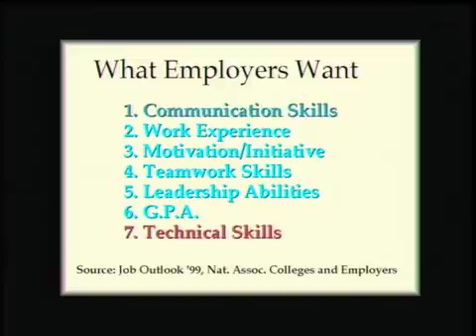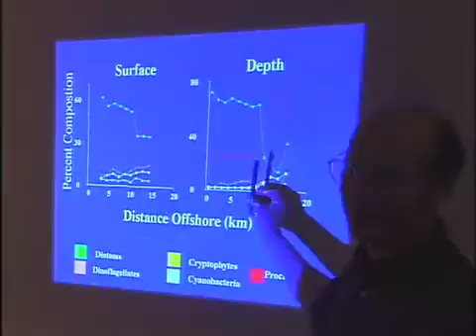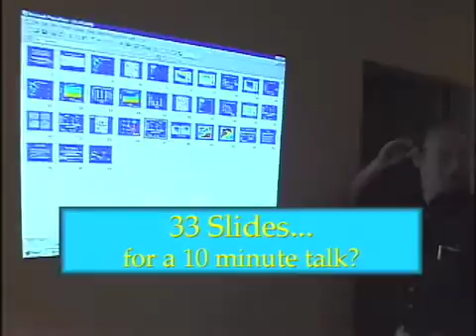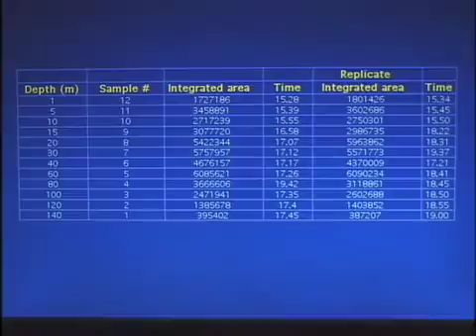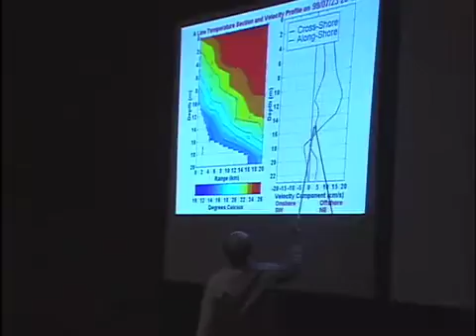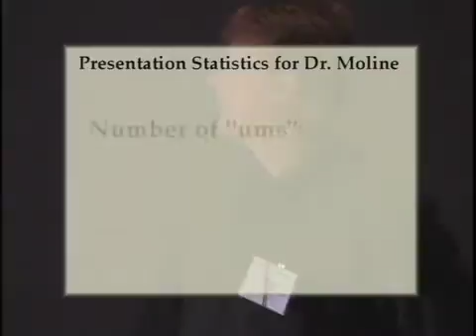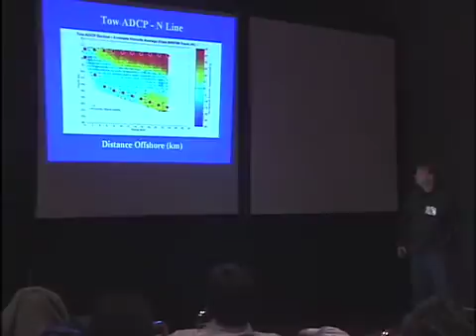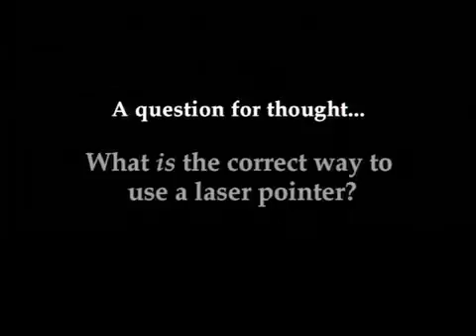Talking Science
Talking Science: The elusive art of the science talk